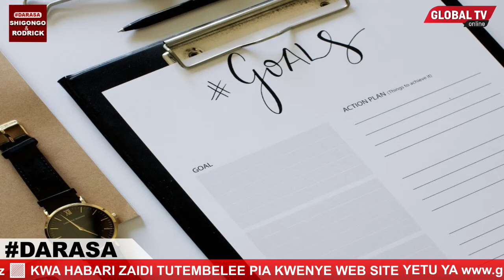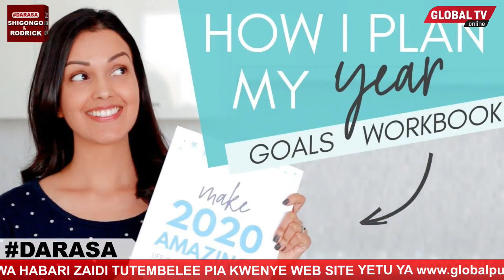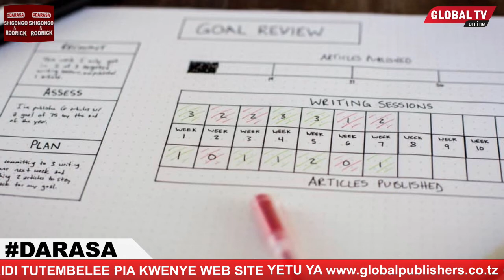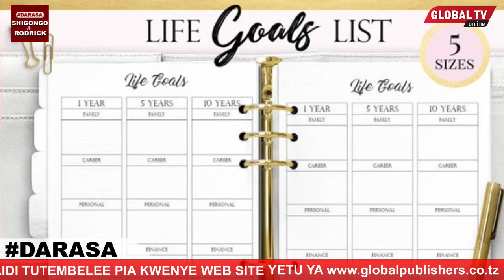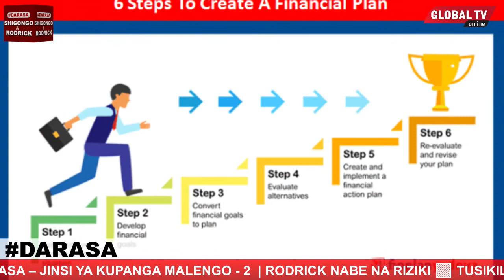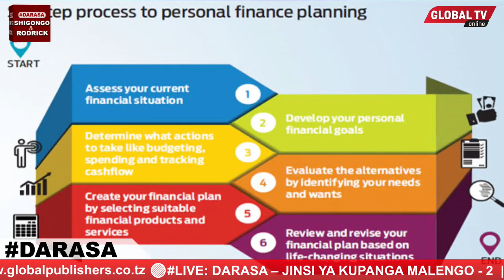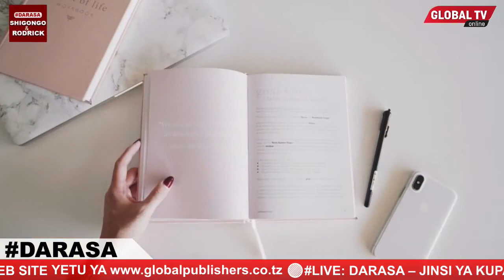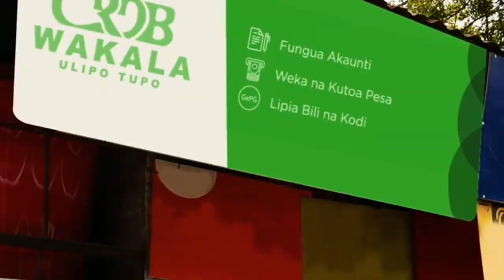🔴LIVE: DARASA – JINSI YA KUPANGA MALENGO- 2 | RODRICK NABE NA RIZIKI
Ungana na waalimu wako Eric Shigongo, Rodrick Nabe na Bernice Fernandes katika Darasa la kujikwamua kimaisha, kila siku saa 10:00 hadi saa 11:00 na pia upate fursa za kujishindia zawadi mbalimbali